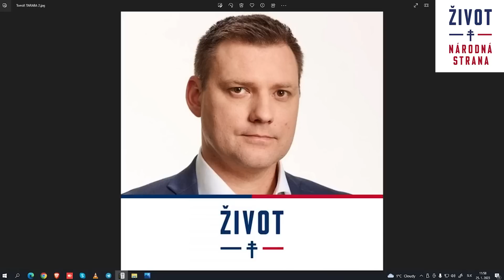Taraba v TV Slovan 25.1.2023